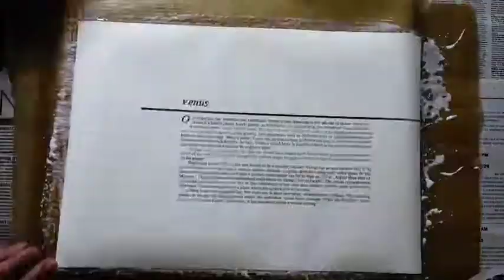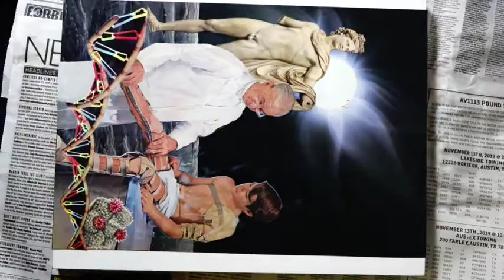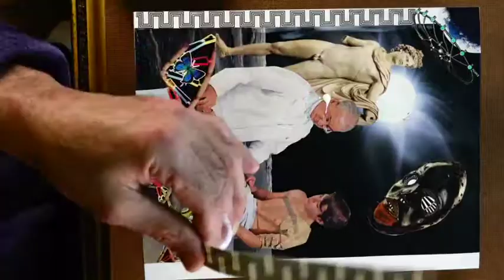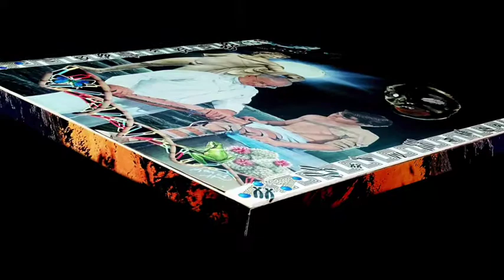"Shaman" - Hand Cut Paper Collage on 11x14" Gessoboard (Winter 2020)